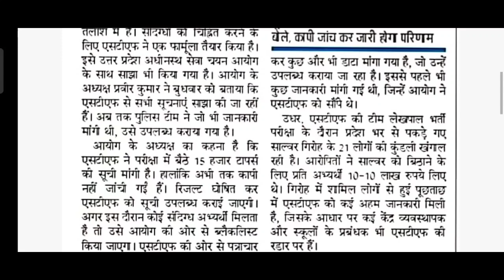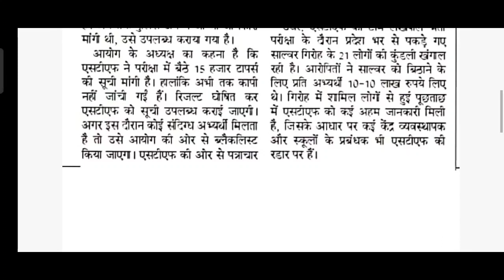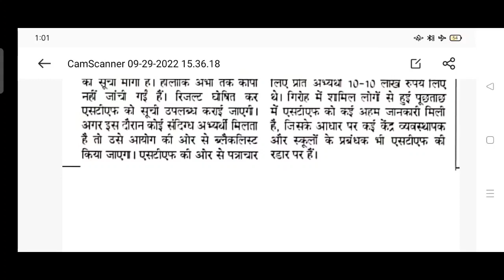UP लेखपाल | up lekhpal latest news today | lekhpal result | dv cut off | STF ने क्या कहा | पेपर लीक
Telegram से जुड़ने के लिए
l

up lekhpal revised answer key date
revised answer key expected date
0
up lekhpal latest news today